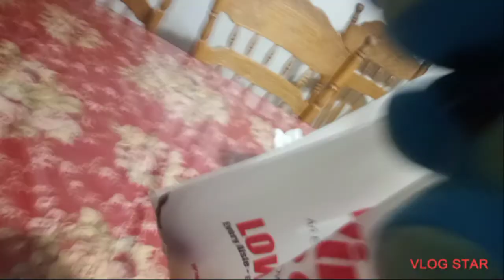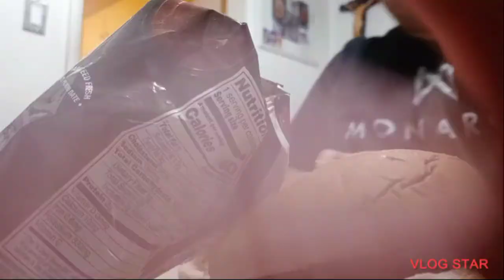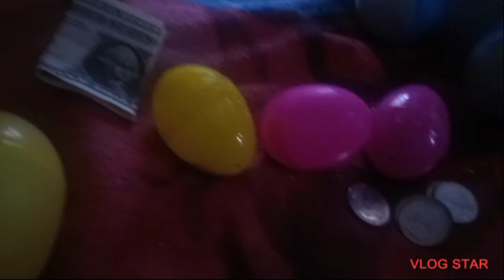fnaf plush easter special 🐰🐇🐔🐣🐤🐥🥚🍫🍬🍭